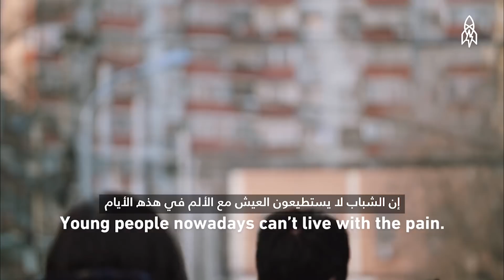طي الجسد.. هل هذا أسلوب الكونغ فو الأكثر غرابة؟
لمدة 50 عاماً، قام معلم الكونغ فو، لي ليانغوي بطي جسده وخلع مفاصله لاتخاذ وضعيات تبدو مستحيلة، وذلك خلال ممارسته لأحد فنون القتال الصينية الأكثر غرابة، فهو خبير في أسلوب "سووغوغونغ" (Suogugong)، أو كونغ فو تقليص الجسم. ويُعد ليانغوي واحداً من آخر معلمي "سووغوغونغ" في العالم. ومنحته قدرته على تحمل الألم مرونة وعظام شخص في الـ30 من عمره.